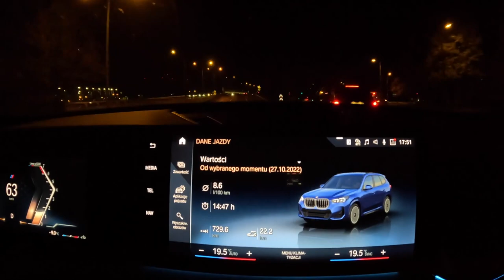BMW X1 2023 sDrive18i POV Test Drive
Engine: 1.5L Petrol (Gasolina) 3-cylinders
Displacement (cc): 1499
Power: 100 kW/136 hp
Torque: 220 Nm
Transmission: 7-speed automatic DCT
Traction: FWD ( Front-Wheel Drive )

Acceleration (0–100 km/h): 9,2 s.

Fuel Tank Capacity: 51L
Weight: 1575 Kg
Model: 2022